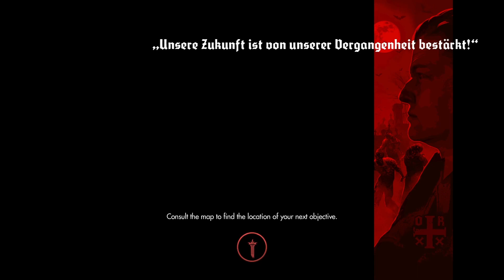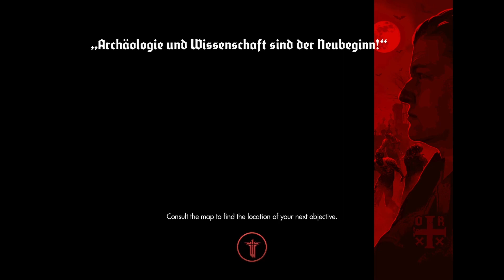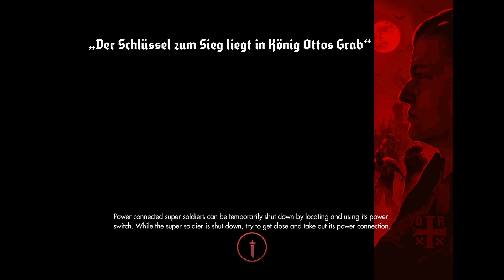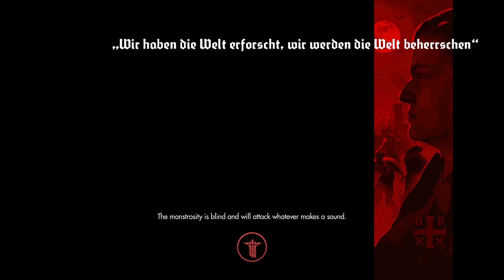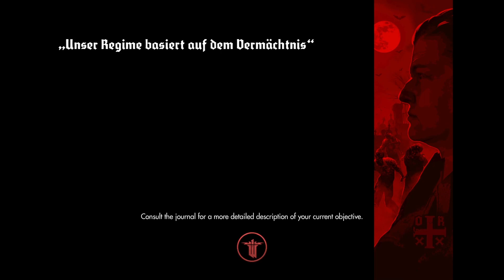Wolfenstein: The Old Blood Full Walkthrough Gameplay - Part 5 - The END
Wolfenstein®: The Old Blood is a standalone prequel to the critically acclaimed first-person action-adventure shooter, Wolfenstein®: The New Order. The adventure, which spans eight chapters and two interconnected stories, features the hallmarks of MachineGames – thrilling action, immersive story and intense first-person combat. As war hero B.J. Blazkowicz, arm yourself with new weapons such as the bolt-action rifle and grenade-launching Kampfpistole as you attempt to thwart the advancing Nazi war machine, and take advantage of duel-wielding pipes that can be used for wall climbing – or for vicious take-downs of never-before-seen Nazi adversaries.

STORY

The year is 1946 and the Nazis are on the brink of winning World War II. In an effort to turn the tide in the allies’ favor, B.J. Blazkowicz must embark on an epic, two-part mission deep within Bavaria….

Part one of Wolfenstein: The Old Blood - Rudi Jäger and the Den of Wolves - pits BJ Blazkowicz against a maniacal prison warden as he breaks into Castle Wolfenstein in an attempt to steal the coordinates to General Deathshead’s compound. In part two – The Dark Secrets of Helga Von Schabbs – our hero's search for the coordinates leads him to the city of Wulfburg where an obsessed Nazi archaeologist is exhuming mysterious artifacts that threaten to unleash a dark and ancient power.